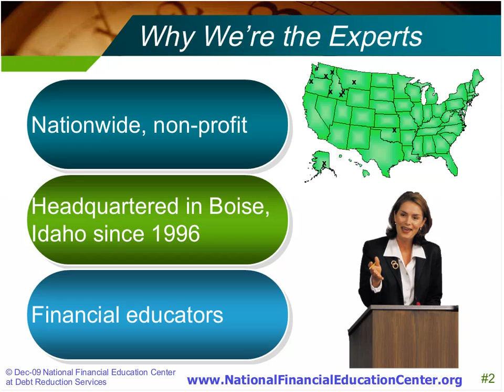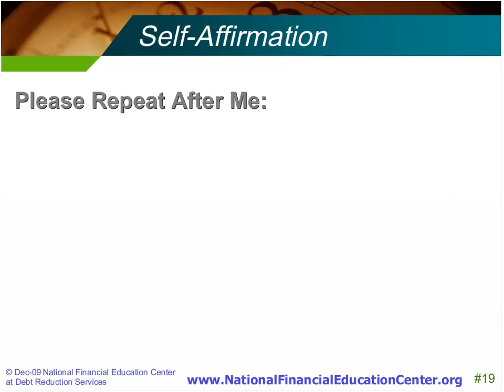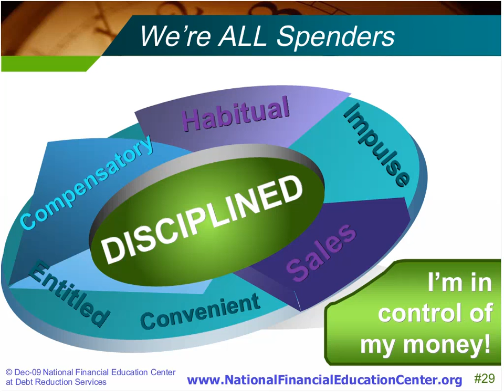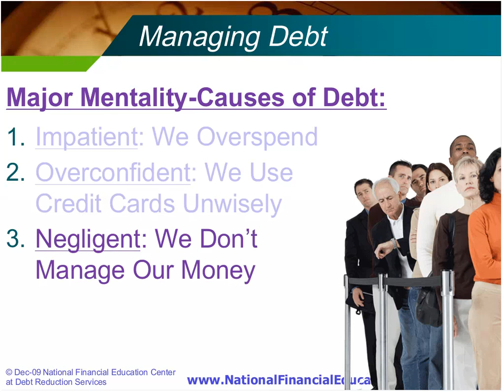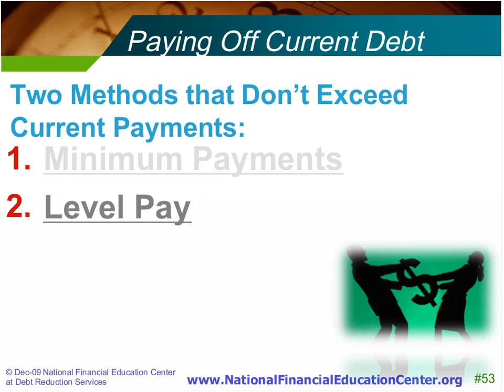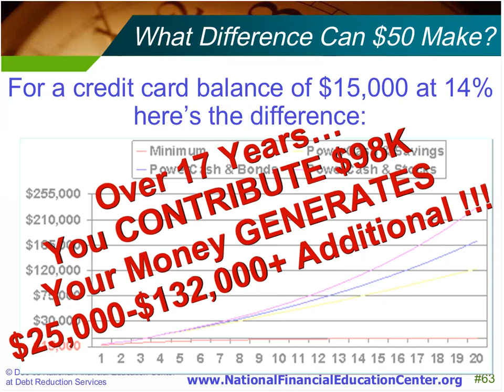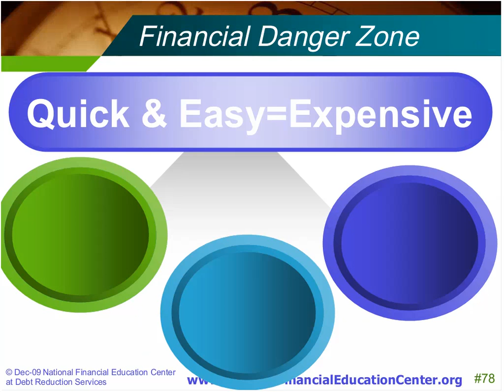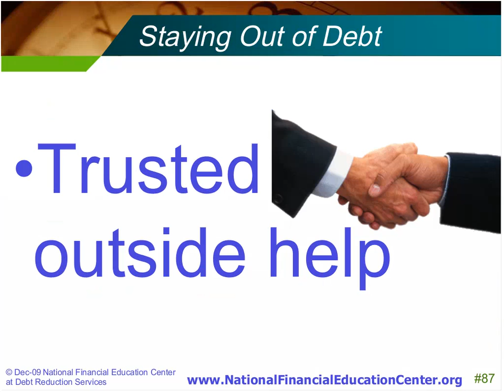Project DEBT-o-nation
Part 4 in the four-part series of "Real Solutions Seminars," Project DEBT-o-nation addresses debt elimination tips and principles, including paying off your debt faster on your own, using a credit counselor's debt management program, being aware of the costs and risks of debt settlement (negotiation) services, and the long-term impact of bankruptcies.
This webinar also provides information on ways to prevent debt to begin with.
Watch all four webinars in the series, complete their corresponding 5-question quiz and you'll receive a free certificate of achievement by email.